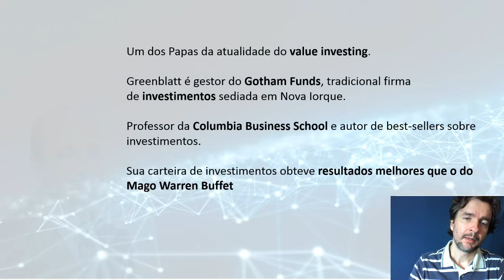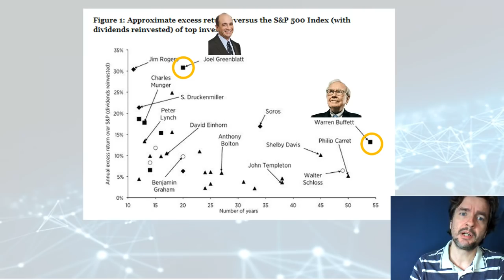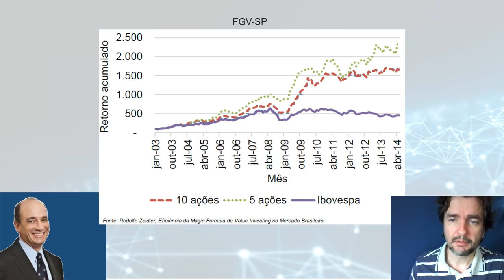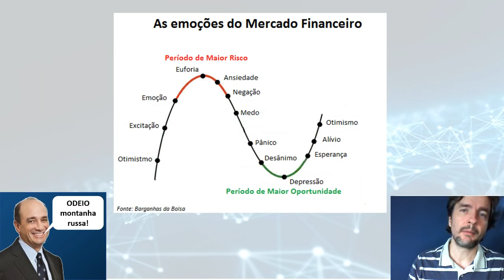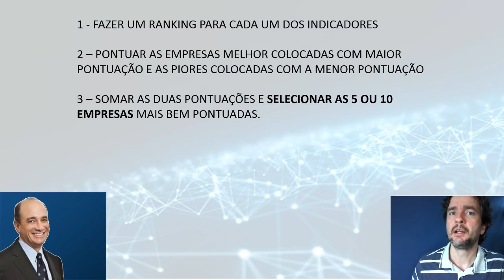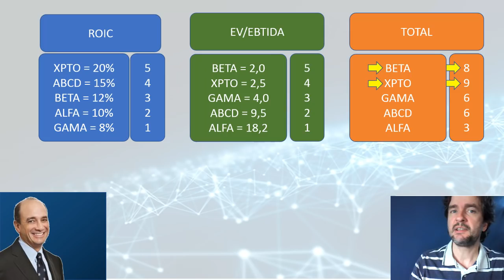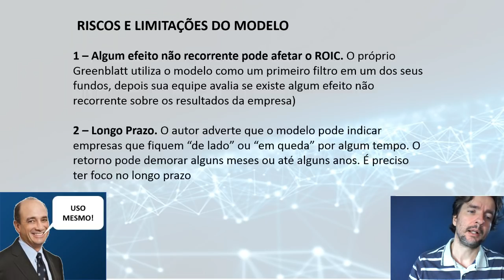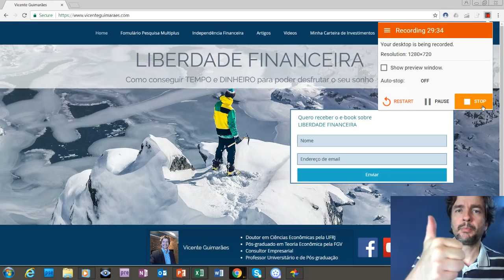2 Indicadores Mágicos - Como ele obteve resultados duas vezes maiores que Warren Buffet